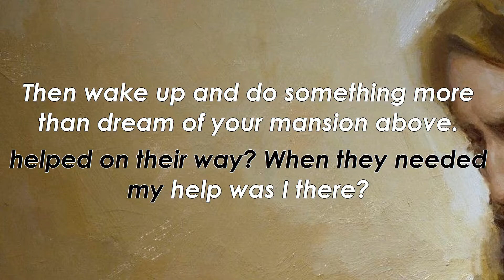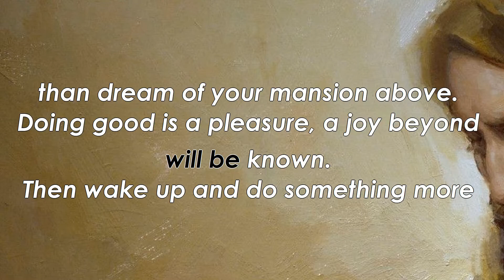HYMN # 223 Have I Done Any Good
"Have I Done Any Good?"

Music with lyrics hints.

#223 in the 1985 edition of the LDS Hymnbook